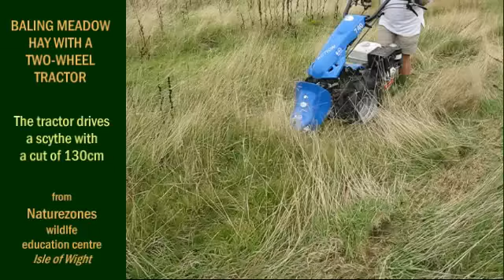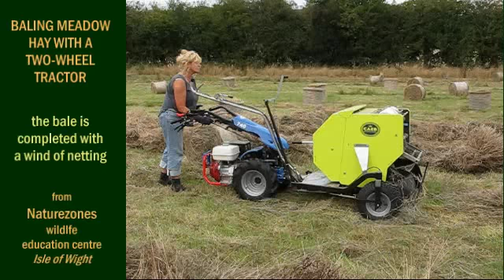Baling meadow hay with a two-wheel tractor, from Naturezones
Using a two-wheel tractor to scythe and bale a wildflower meadow at Naturezones wildlife education centre, Isle of Wight